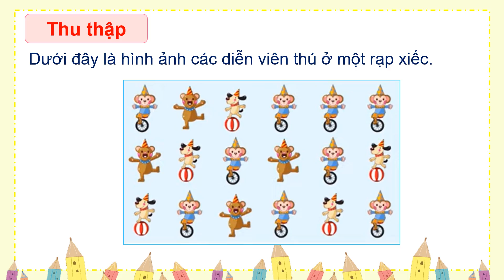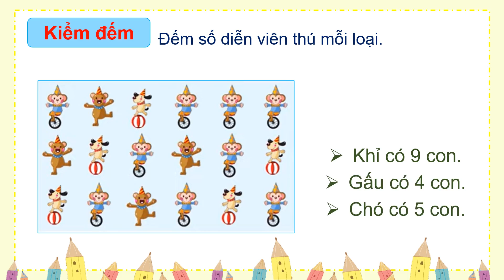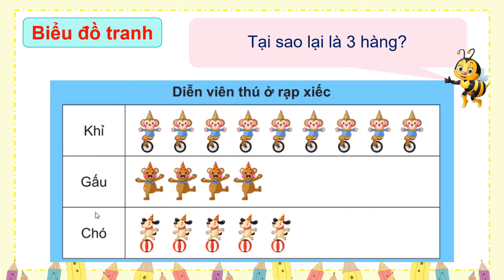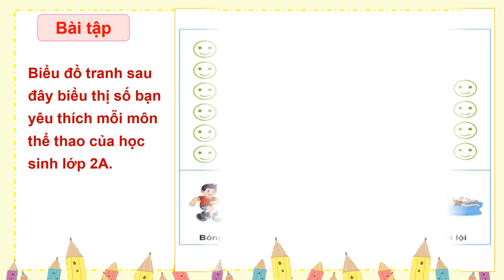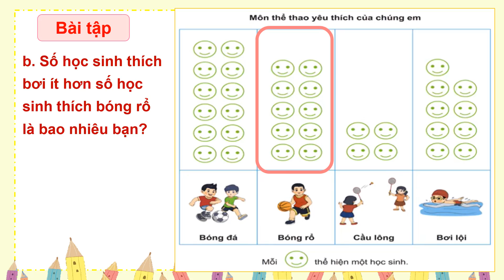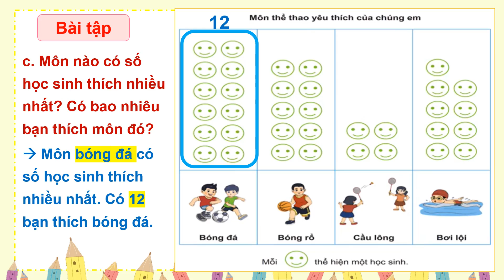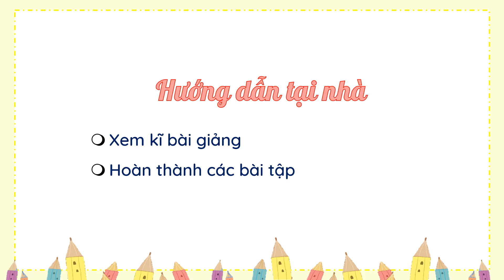TOÁN - Biểu đồ tranh - Tuần 14 (2) | LỚP 2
📝 Bài toán: Biểu đồ tranh
Nguồn: Phòng Giáo dục và Đào tạo Quận 3
P/s. Em lưu cho con em học :D